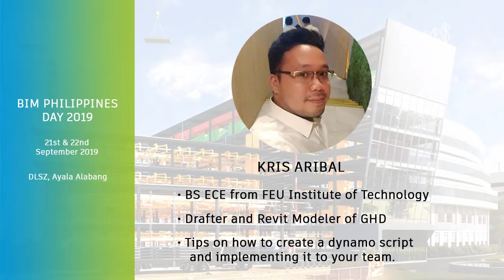BIM Philippines Day 2019 Speaker: Kris Aribal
Inviting all to BIM PHILIPPINES DAY 2019!
The largest gathering of BIM professionals & enthusiasts in the Philipppines.
It will be held in DE LA SALLE SANTIAGO ZOBEL SCHOOL AYALA ALABANG on  21 & 22 of SEPTEMBER  from 9:00 in the morning until 5:00 in the afternoon.

BIM (Building Information Modeling) is an intelligent 3D model-based process that gives architecture, engineering, and construction (AEC) professionals the insight and tools to more efficiently plan, design, construct, and manage buildings and infrastructure.

The value added by the construction industry is defined by designing, building, and then operating the right building, plant, or infrastructure system efficiently. This puts the building (or product) squarely in the center of attention for all parties involved in a construction project. BIM is the best technology available on the market to represent and share the information about the product and therefore support the value-adding activities of all members of a project team. Maintaining and communicating a common information basis, or single source of truth, has always been a challenge given changing market conditions that shape the structure to be built as well as how it is designed, built, and operated.
You'll discover approaches, techniques and strategies of the world’s leading BIM practitioner and tools they used to overcome challenges faced. The conference will also include interactive sessions. Delegates are encouraged to communicate and ask questions to the pane as well as a series of specialized workshops that cover case studies from leading contractors and BIM Vendors.

Objectives:
1. How BIM can help you optimize your works and company process.
2. Explore the latest research and perspectives on BIM today and what’s in store in the future.
3. Find out how customers are using BIM to transform how they design and construct building and infrastructure projects around the world.
4. Influence our government on the value and ROI of BIM implementation.
5. Update our professionals with the best practices and technology in BIM.
6. Produce graduates ready for BIM profession.
7. Injection of BIM tools in the Higher Education Curriculum.
8. Inspire the young ones to take up STEAM related profession.
9. Produce Certified BIM Professionals for AEC Industry.

Key Takeaways:
1. Official Certificate of Event Participation and Course Completion (for Hands-on workshop participation)
2. Networking and business opportunity to fellow AEC Professionals.
3. Employment and internship opportunities from AEC Companies.
4. 3-months LinkedIn Learning to 1st 100 paid registrants
5. Autodesk Certification exam for Designathon Grand winner.
7. Talks on Building Information Modeling (BIM). Its actions and trends.
10. 3-months LinkedIn Career Premium subscription to 1st 100 paid registrants.

A reasonable conference fee of Php 1,500.00 for Students and Php 2,800.00 for Professionals shall be charged per participant. This shall be inclusive of lunch and certificates.

Your presence will be a big part in moving the Philippines forward with BIM best practices and technology.

Let us all be part of the 1st BIM Day Philippines 2018!